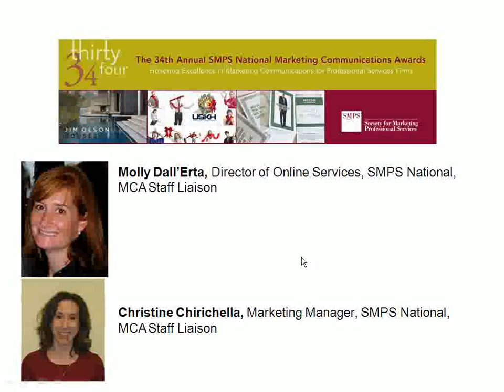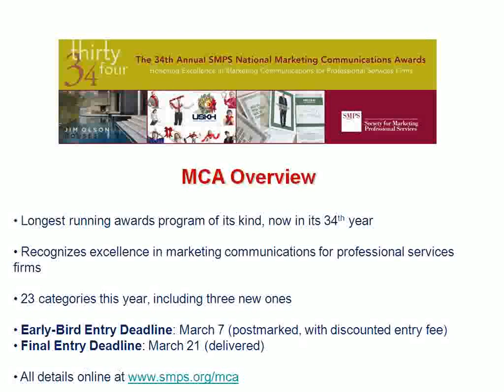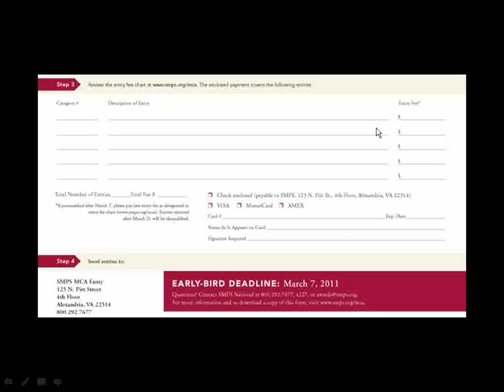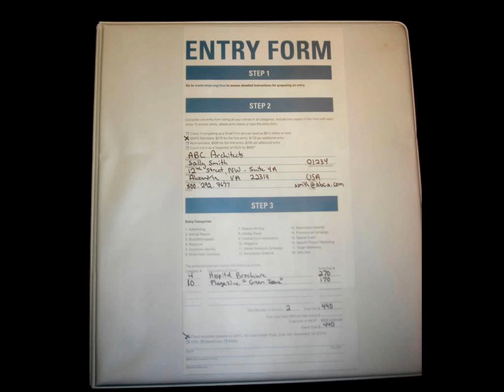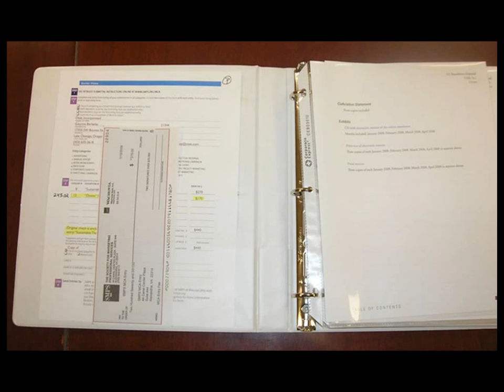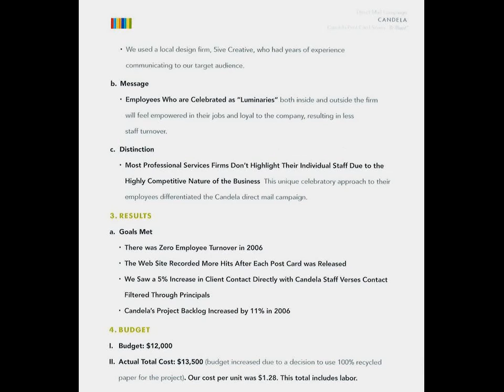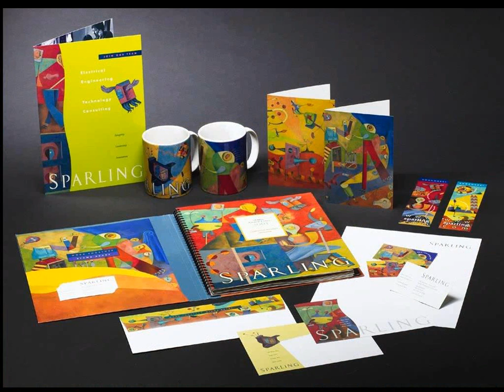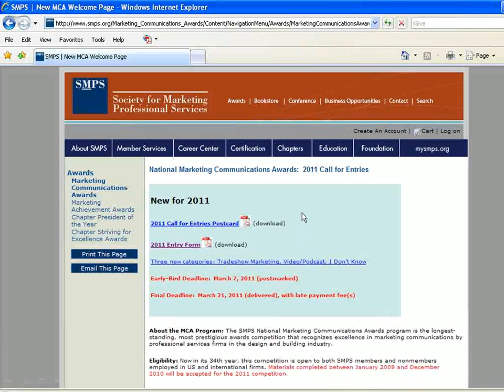2011 02 25 14 02 Get Your Marketing Communications Awards MCA Questions Answered